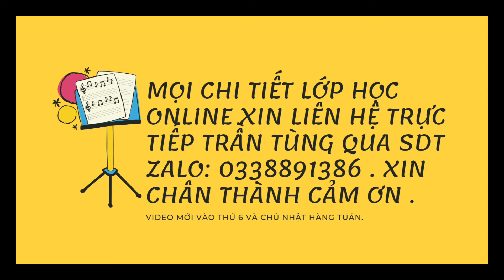lớp học online dành cho mọi lứa tuổi .